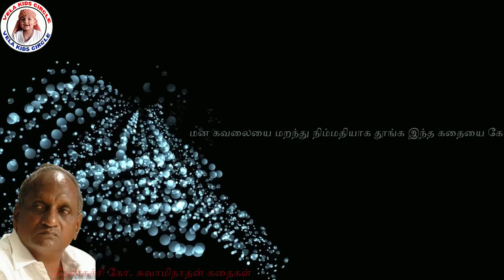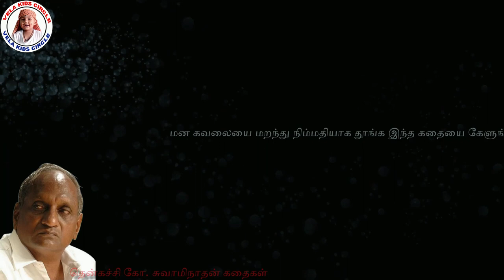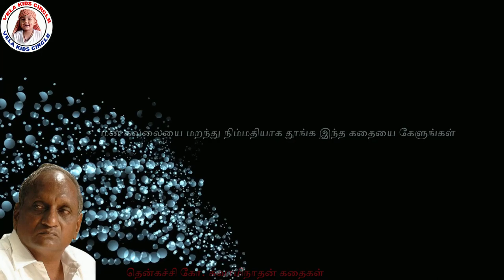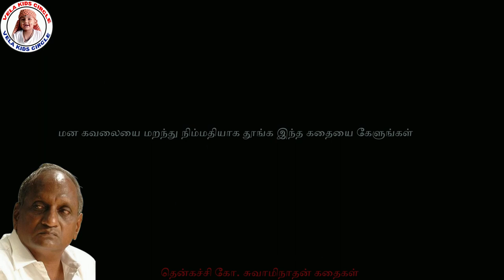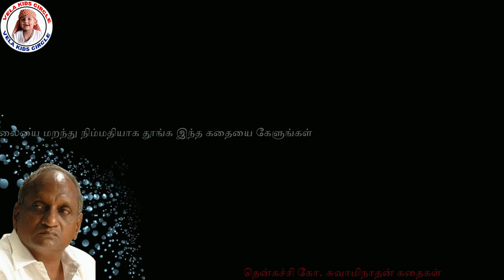THENKACHI KO SWAMINATHAN SLEEPING STORIES | தென்கச்சி கோ. சுவாமிநாதன் கதைகள்